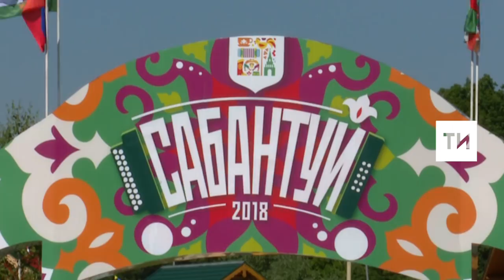Татарский национальный праздник “Сабантуй”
В Березовой Роще собрались десятки тысяч казанцев и гостей столицы.